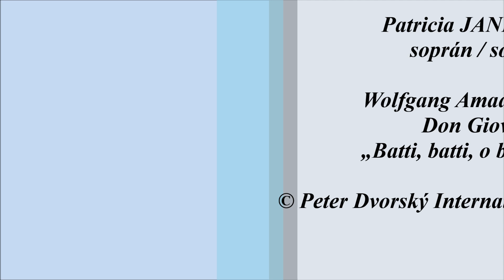Patricia Janečková: Batti, batti, o bel Masetto (W. A. Mozart)